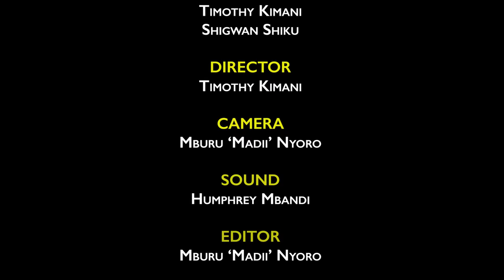Njugush Mwizi Intern